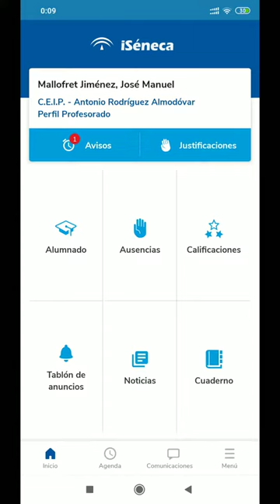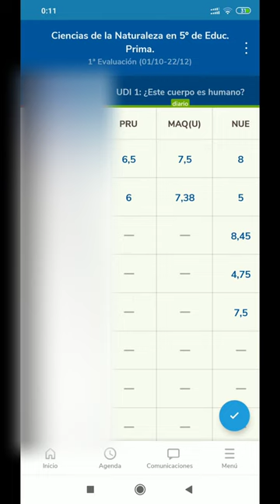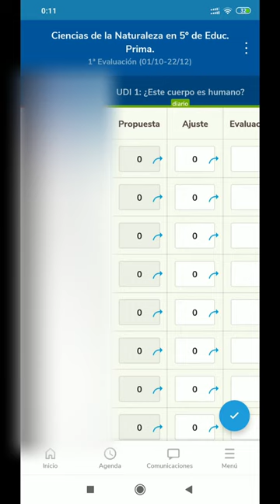CUADERNO SÉNECA APP: Resumen del cuaderno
Serie de vídeos sobre el Cuaderno de Clase de Séneca y su uso desde la app